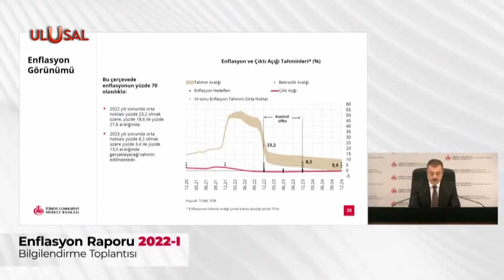Merkez Bankası enflasyon raporunu açıkladı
Türkiye Cumhuriyet Merkez Bankası Başkanı Şahap Kavcıoğlu, yılın ilk enflasyon raporunu açıkladı. 2022 yıl sonu için yüzde 11,8 olan enflasyon tahmini 11,4 puan artışla yüzde 23,2'ye yükseltildi. "Dolarizasyonun etkisinin sıfırlanması birinci önceliğimiz diyen Kavcıoğlu, "Liralaşmanın enflasyonun üzerinde çok olumlu etkisi olacaktır." ifadelerini kullandı.